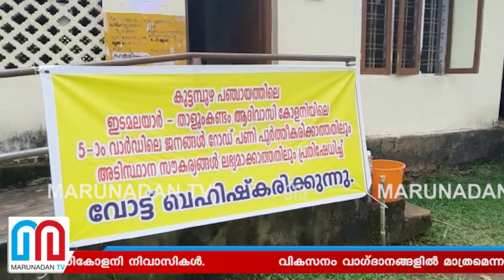വോട്ട് ചെയ്യില്ലെന്ന് താളുംകണ്ടം ആദിവാസി കോളനി നിവാസികള്‍ | Kothamangalam tribals - Election 2020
കോതമംഗലം;വികസനം വാഗ്ദാനങ്ങളില്‍ മാത്രമെന്നും രാഷ്ടീയക്കാര്‍ അവസരവാദികളാണെന്നും അതിനാല്‍ ഇക്കുറി വോട്ട് ബഹിഷ്‌കരിയ്ക്കുകയാണെന്നും താളുംകണ്ടം ആദിവാസികോളനി നിവാസികള്‍.